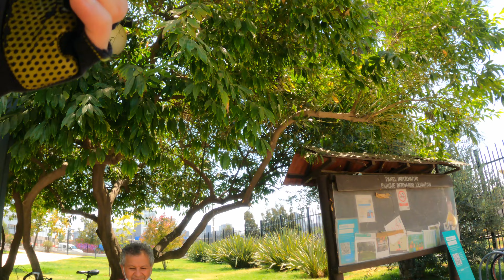Domingo por CALLES Y CICLOVÍAS PUDAHUEL- ESTACIÓN CENTRAL 🚴🏻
En esta salida dominguera en bici, me junté con mi amigo Andrés quien me llevó por algunas calles y ciclovías de las comunas de Pudahuel, Maipu, Estación Centra, partiendo desde el metro Barrancas y terminando en el Parque Bernardo Leighton.

Equipamiento utilizado:
- Cámara: Gopro Hero 9 Black
- Bicicleta: Trinx Z5 Mini Velo